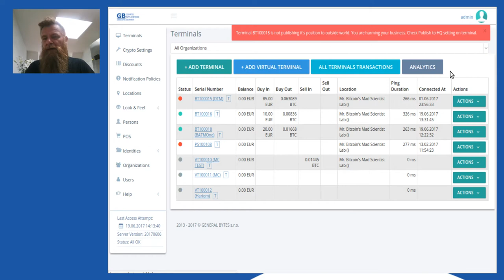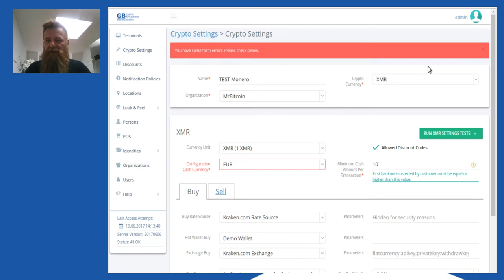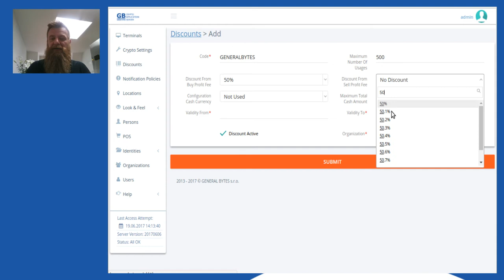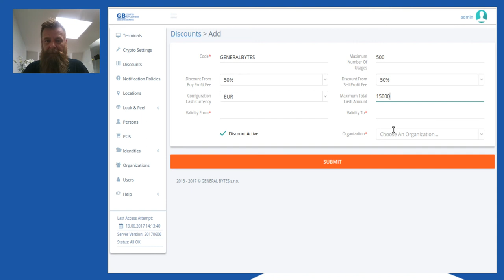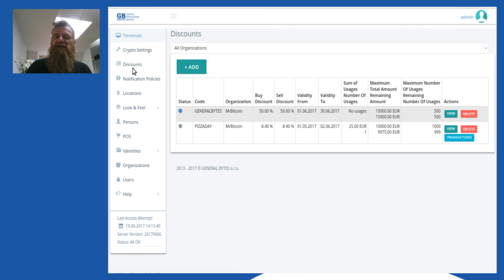Discount Codes: Create coupons to promote your ATM business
In this video Martijn explains how to apply discount codes to your ATMs via crypto settings and how to create new coupons for your clients.